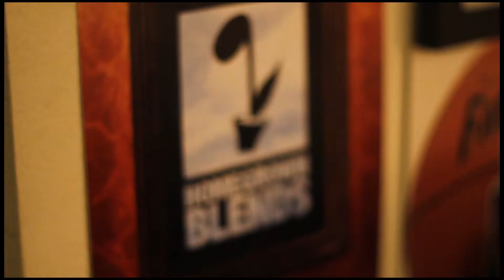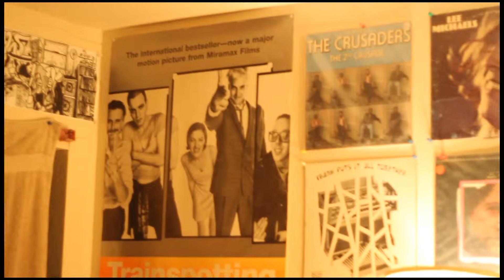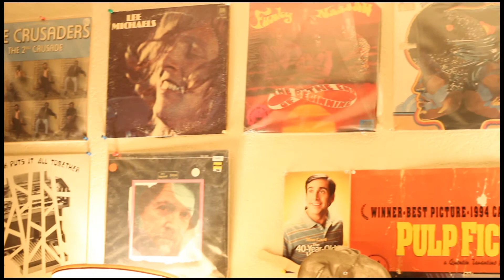Existence 76 - Homegrown Blends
Existence 76 of Homegrown Blends chops it up about record digging, being from the bay area, and how to best defend yourself against competitive diggers.

This is the 2nd installment of short introduction videos of the HGB crew members.

Shot on a Canon t2i with a 50mm 1.8.